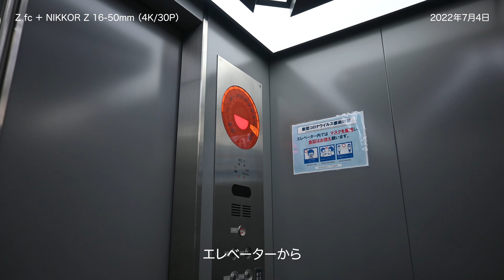【Zfc Z30 Z9 4K動画】（20220704）ニコンプラザ東京/Z30/Z 400mm f/4.5 VR S/Nikon/Zfc/Z9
基本的に4K30Pで撮影/編集しています。
NIKKOR Z 400mm f/4.5 VR Sのデータ持ち帰り可となったので、ニコンプラザ東京へ子供達と行きました。Z30でも撮影させて貰いました。

映像 ：つよぽん
写真 ：つよぽん

編集 ：つよぽん

00:00 イントロ
00:30 出発
01:04 ニコンプラザ東京
01:17 NIKKOR Z 400mm f/4.5 VR S
01:38 Nikon Z 30
02:34 ビックカメラ新宿西口（ハルク）